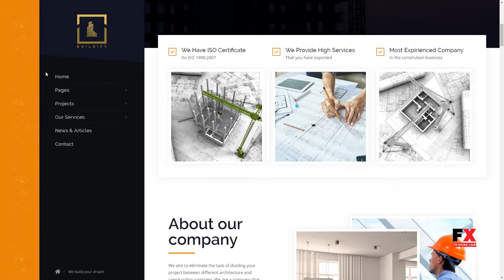Construction Buildify Construction and Building WordPress Theme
Compatible With WooCommerce 3.5.x, WooCommerce 3.4.x, WooCommerce 3.3.x, WooCommerce 3.2.x, WPML

 Columns 4+

 Layout Responsive